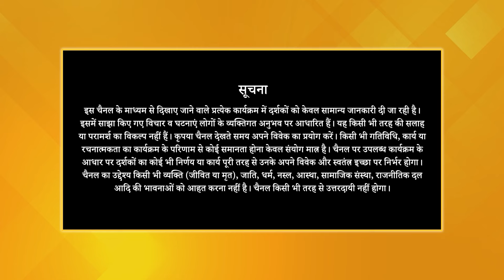ध्यान में जो सुकून मिला, वो कहीं भी नहीं मिला | Mahesh Kumar, Kareem Nagar | Dhyan Se Chamatkar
करीम नगर के रहने वाले महेश जी अपने रिश्तेदार के कहने पर 2023 में PSSM से जुड़ें। उनको Business में इतना बड़ा नुकसान हो गया था कि घरवालों ने भी घर से निकाल दिया था और उसके बाद ध्यान से जुड़कर उनको पत्री जी स्थल पर Security की ड्यूटी मिली और साथ ही पिरामिड में ध्यान करने लगे। उनको ध्यान से जो सुकून मिला वो कहीं भी नहीं मिला। ध्यान में कई बार हनुमान जी के भी दर्शन हुए।

Mahesh जी का पूरा Meditation Experience जानने के लिए वीडियो को अंत तक देखें।

Watch the Video till the end to know about Mahesh's complete Meditation experience.

📺 TV पर PMC हिन्दी देखें:
Tata Play: Channel No. 1088
Jio TV App & Jio TV+ : Channel No. 1109
Fastway: Channel No. 604
Chandani Cable: Channel No. 604
ABC Digital: Channel No. 555